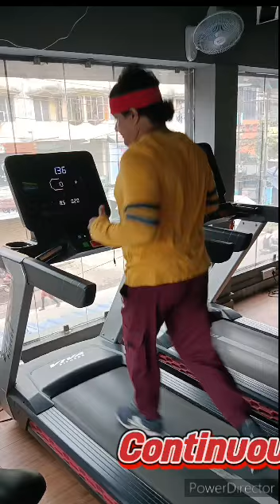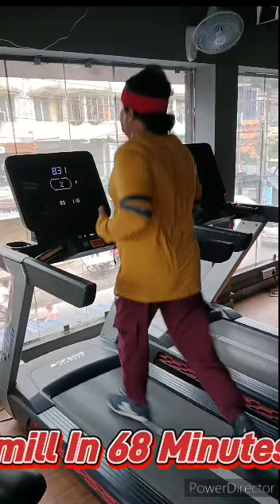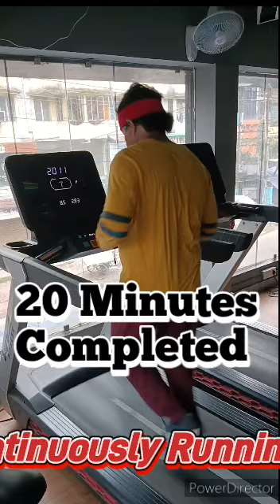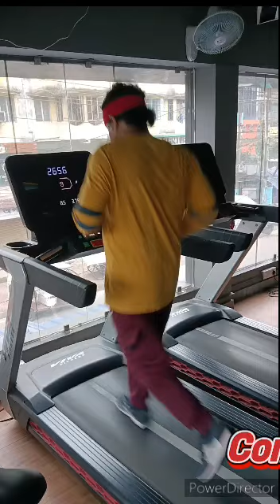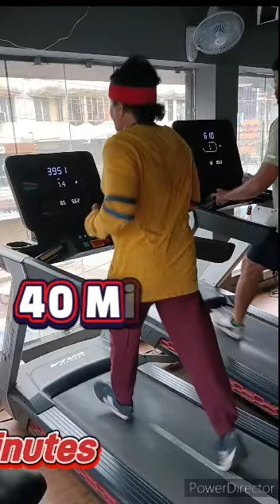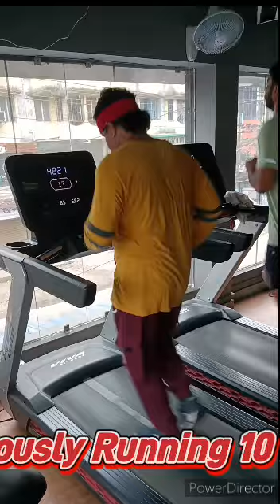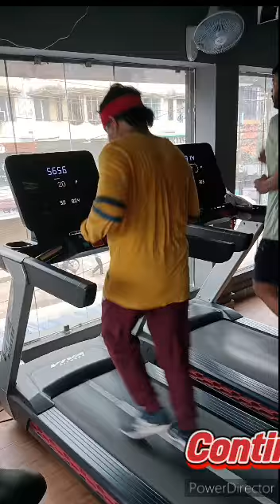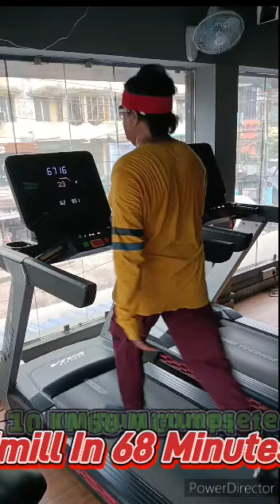10KM♥️68 Minutes🤍Health🫀Month🌹Treadmill Hit Run🦵@shyamal_Majumder 🤍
10 𝗞𝗠 𝗥𝘂𝗻 🙏🏻

68 𝗠𝗶𝗻𝘂𝘁𝗲𝘀  🇮🇳

Heart ♥️

Health 🫀

Month 🌹

Treadmill Walk 🦵

68 Minute's 🙏

Continuously Treadmill 𝗛𝗶𝘁 𝗥𝘂𝗻 🙏

68 𝗠𝗶𝗻𝘂𝘁𝗲𝘀 🦵

Record Time 🌹🙏🌹

Curtecy' By : The Workout Zone💕

Edited By : Trishanjit Majumder 💔‎

💘🌹💘🌹. Real Life. 🌹💘🌹💘

Date : 22/07/2024. 🌹💘🙏🏻👆